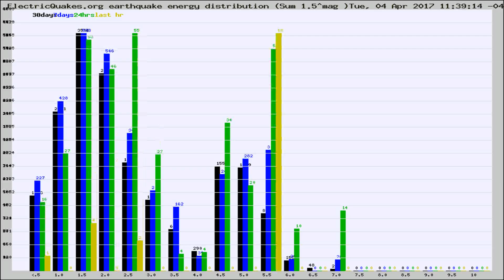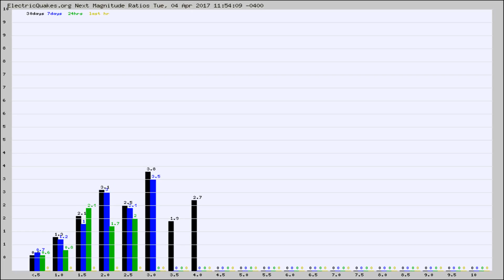Todays_Hourly_World_Earthquake_Statistics_from_ElectricQuakes.org_04-04-17+12:02:02